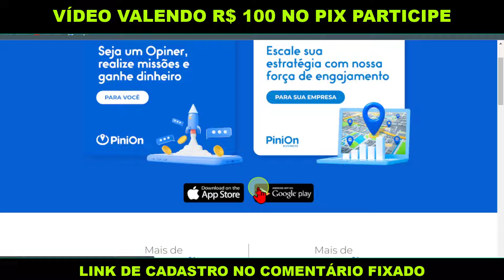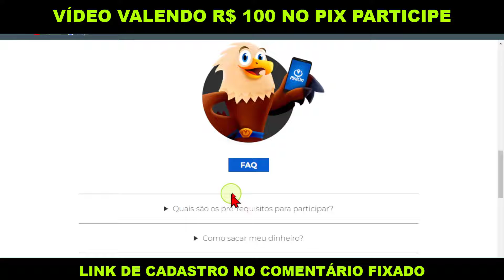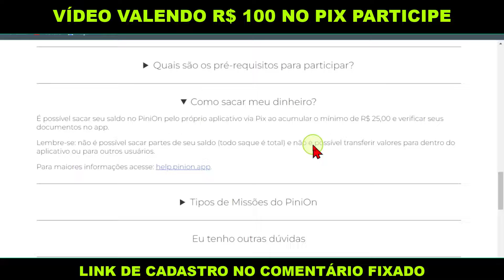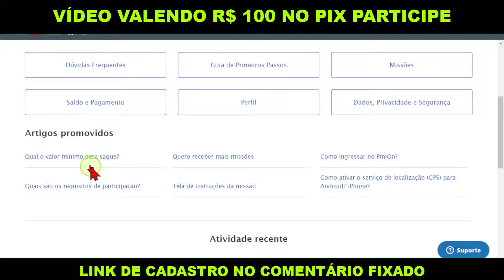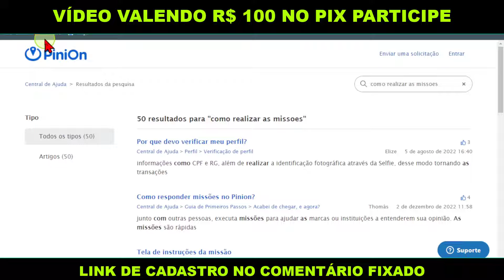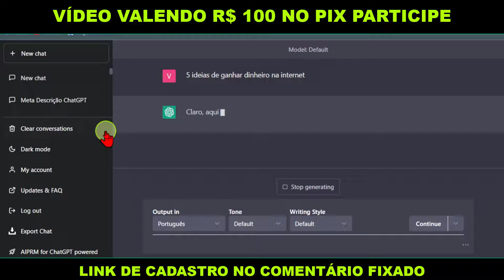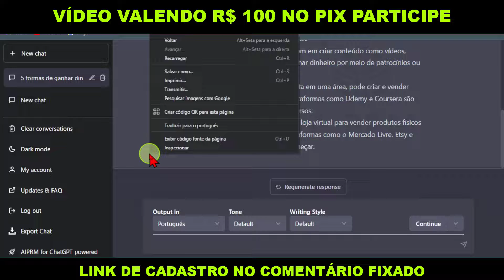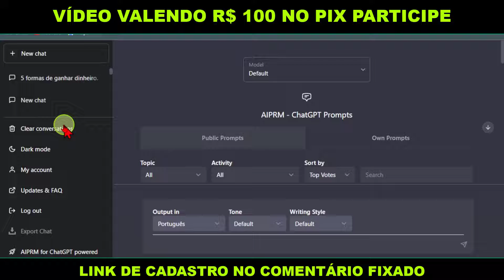Ganhe $ 1.00 a $10.00 no Paypal Ganhe dinheiro Assistindo e Clicando em anúncios de vídeo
💰"Revelado o método revolucionário para ganhar R$5.000 por mês com seu celular: De forma automática e sem esforço!" ➡ 𝐂𝐥𝐢𝐪𝐮𝐞 𝐀𝐪𝐮𝐢

⚠️PROVAS DE PAGAMENTO Grana Turbo⚠️

Neste vídeo, mostramos como você pode ganhar entre $1,00 e $10,00 no PayPal assistindo e clicando em anúncios de vídeo. Descubra como ganhar dinheiro de forma fácil e rápida com a plataforma Pinion.app. Não perca mais tempo e comece a ganhar dinheiro hoje mesmo! Assista ao vídeo e saiba como.

⚡Descrição

Tags;
- vinicius vieira
- vinícius vieira